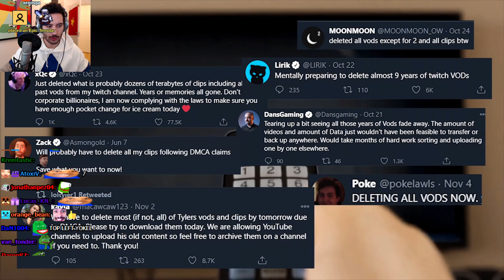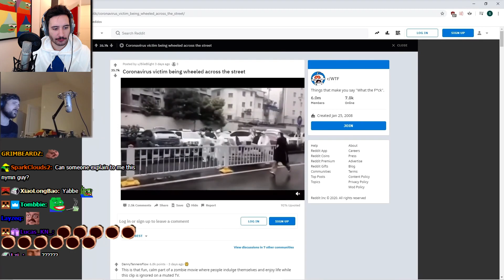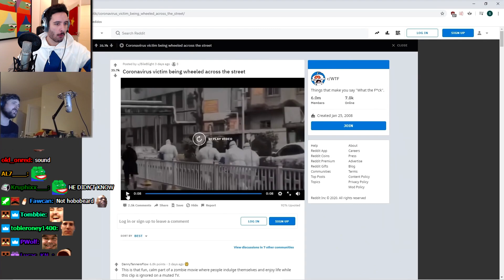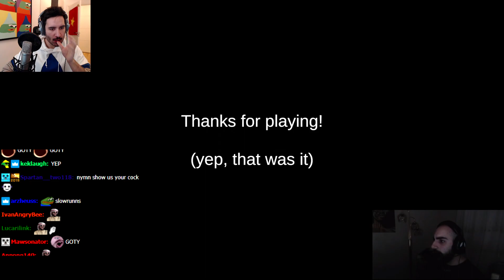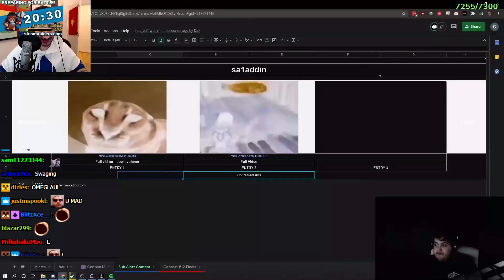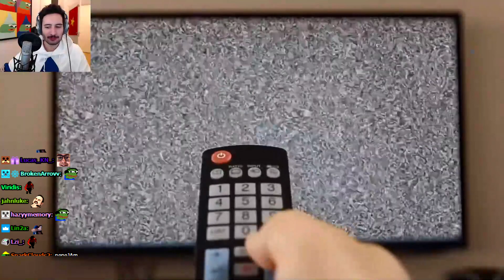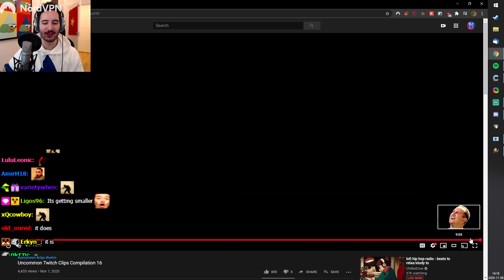NymN reacts to "Uncommon Twitch Clips Compilation 16"